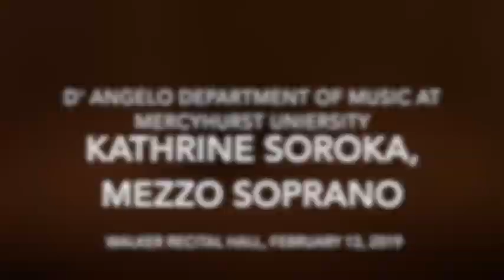FACULTY RECITAL Katherine Soroka, Voice 02-13-2019